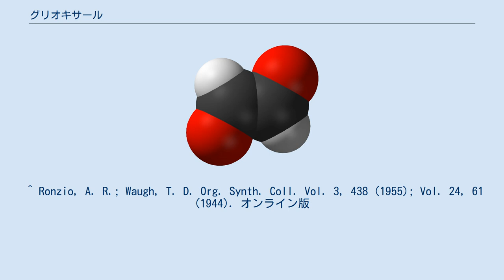グリオキサール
グリオキサール (glyoxal) は、有機化合物の中で最も簡単なジアルデヒド。
別名 シュウ酸アルデヒド（蓚酸アルデヒド）、エタンジアール。
分子式 C2H2O2、構造式 OHC−CHO。
分子量 58.04。
 単体は黄色柱状の結晶であるが、40% 水溶液の形で取り扱われることが多い。
融点 15 ℃、沸点 50.4 ℃。
　 グリオキサールはジアルデヒドであるため、変異原性を有する（特にDNA中のグアニン残基に対して特異的に結合する）。
このため、取り扱いには注意が必要だが、分解性は良好である。
 アセチレンをオゾンや酸素で酸化したり、銅触媒存在下で空気で酸化したりして作られる。
 パラアルデヒド（アセトアルデヒドの3量体）を亜セレン酸で酸化して得ることもできる。
 グリオキサールは種々の食品中や煙草の煙中に含まれ、グルコースの自動酸化あるいは脂質の過酸化においても生成する。
 ヒドロキシル基を持つ高分子化合物（ポリビニルアルコールなど）と架橋反応をするため、架橋剤として樹脂や繊維その他の加工に用いられる。
 ^ Ronzio, A. R.; Waugh, T. D. Org. Synth. Coll. Vol. 3, 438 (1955); Vol. 24, 61 (1944). オンライン版